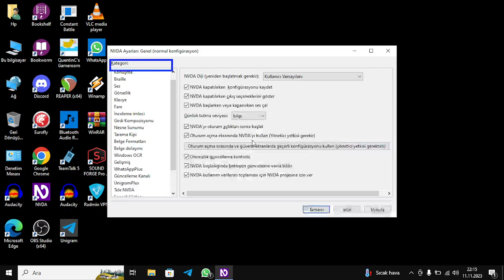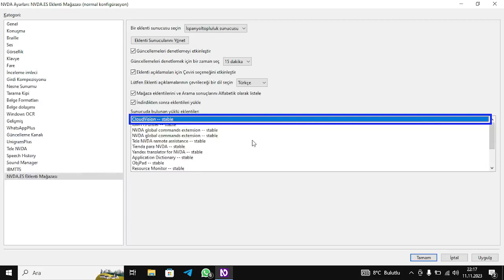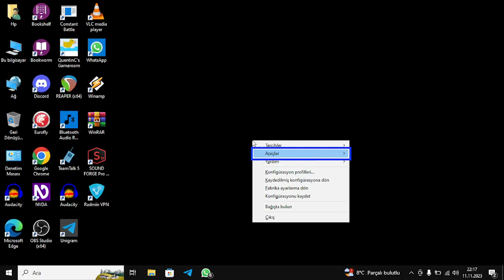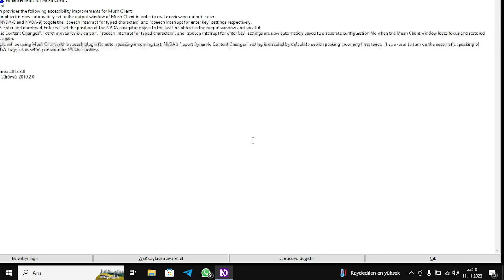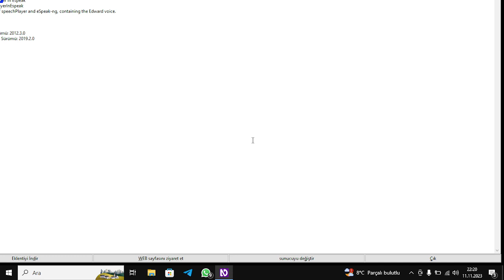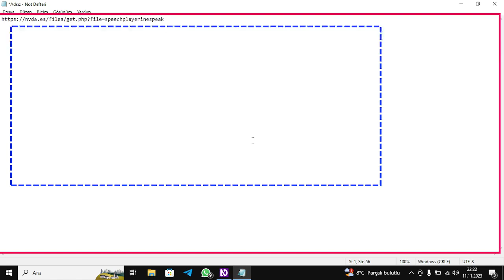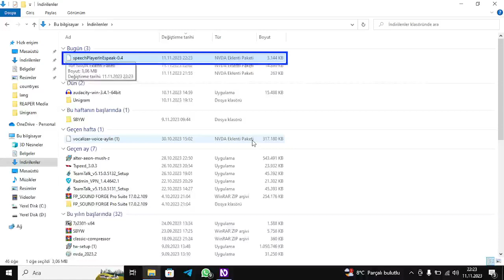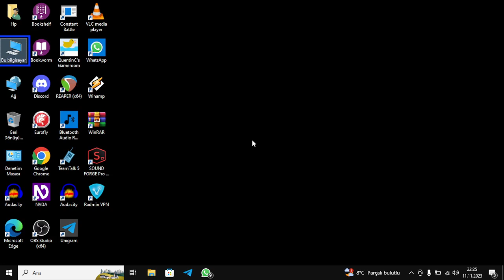TiendaNVDA eklenti incelemesi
Eklenti, kısa yol atanmamış şekilde gelir ve dilersek iki adet atayabiliriz.
• Tüm eklentileri ve bilgilerini içeren pencereyi gösterir sitesinde bulunan tüm eklentileri içeren bir pencere gösterilecektir.
• Yüklü eklentilerin güncellemelerini ara: Sahip olduğumuz ve güncelleme bulduğu eklentileri analiz edecek, bize bunları otomatik olarak güncelleme imkanı sunacaktır.
NVDA / Tercihler / Girdi hareketleri menüsüne gidip NVDA.ES Eklenti Mağazası seçeneğini bularak bu iki seçenek için bir giriş hareketi atayabiliriz.
Tüm eklentileri ve bilgilerini içeren pencereyi görüntüler
Bu pencerede sekme tuşu ile dolaşarak tüm eklenti deposuna gitme ve indirme olanağına sahip olacağız.
Pencerede: Eklentilerin sıralandığı bir liste, seçilen eklenti hakkında bilgi içeren salt okunur bir alan, Siteyi ziyaret et, indir ve çıkış butonları bulunuyor.
arama yapabileceğimiz bir arama kutumuz olacak ve Enter'a basarsak sonuçlar listede görüntülenecektir.
Tüm eklenti listesine geri dönmek için sadece arama alanına dönmemiz, içeriğini silmemiz ve alan boşken Enter tuşuna basmamız yeterli.
Dosya alanında, tamamlayıcının birden fazla geliştirme dalı olması durumunda bilgiler de gösterilecektir.
"Eklentiyi indir" adlı buton, eklentinin farklı geliştirme dallarını içeren bir menü gösterecek, indirmek için birini seçmemiz gerekecek. Sadece bir tane olması durumunda, bize sadece bu seçenek verilecektir.
Bu ekranda, arayüzde gezinmek için aşağıdaki kısayol tuşlarına sahibiz:
• Alt + A: Arama kutusuna git.
• ALT+R: Ara butonuna git.
• ALT+E: Eylemler butonuna git.
• Alt + L: Eklenti listesine git.
• Alt + i: Seçili eklentinin bilgilerini görmek için salt okunur bilgi alanına git.
• Alt + D: "Eklentiyi İndir" düğmesine git.
• Alt + W: Eklenti sayfasına git.
• Alt + ç, Escape, Alt + F4: Pencereyi kapatır.
Eklenti listesindeki içerik menüsü:
Eklentiler listesinde, klavyemizdeki Uygulama tuşuyla veya Uygulama tuşu olmayan klavyeler için Shift + F10 ile bir bağlam menüsü görüntüleyebiliriz.
Bu menü üç alt menüden oluşur:
Filtreler, Panoya Kopyala ve Yüklü eklenti . belgelerini görüntüle.
"Filtre" alt menüsünde aşağıdaki seçeneklere sahibiz:
• Tüm eklentileri göster: Bu seçenek, eklenti ilk kez çalıştırıldığında varsayılandır.
Bu seçenek bize veritabanındaki tüm eklentileri gösterecektir.
Aynı şekilde, "Mağaza ve arama eklentilerini alfabetik sıraya göre sırala" onay kutumuz varsa, bu seçenek tabidir, bu nedenle seçeneklerde söz konusu onay kutusu işaretlenirse, söz konusu listedeki aramaların yanı sıra liste alfabetik olarak sıralanır.
• API 2021 uyumluluğu olan eklentileri göster: Bu seçenek bize yalnızca bildirimde bu uyumlulukla işaretlenmiş eklentileri gösterir.
Bu listede, yazarların bildirimlerinde iyi uygulamaları göz ardı ettiği ve henüz ulaşmamış olan APIS ile uyumluluk koyduğu eklentilerin atlanacağını unutmayın.
• Yazara göre sıralanmış eklentileri göster: Bu seçenek bize eklentilerin listesini gösterecek ancak yazar adına göre sıralanacaktır.
• İndirilenlere göre en yüksekten en düşüğe göster: Bu seçenek bize tüm eklentileri gösterir, ancak eklentinin sahip olduğu indirme sayısına göre sıralanır.
Bu seçenekler ayrı ayrı yürütülür ve sonuçları kümülatif değildir.
Seçtiğimiz her seçenek, hangi filtrenin aktif olduğunu bize bildirmek için pencerenin başlığını değiştirecektir.
Seçenekler, NVDA yeniden başlatılana kadar mağazanın bir sonraki etkinleştirilmesi için saklanır. Eklenti yeniden başlatıldığında varsayılan değerine döner ve ilk kez yüklenen liste "Tüm eklentileri göster" olacaktır.
"Tüm eklentileri göster" seçeneği dışında, seçeneklerin geri kalanı yalnızca geliştirmenin ilk dalı tarafından filtrelenir. Bir eklentinin birden fazla dalı varsa, her bir seçenekteki sonuçları filtrelemek için ana dal dışında bunlar dikkate alınmayacaktır.
"Panoya kopyala" alt menüsünde aşağıdaki seçeneklere sahibiz:
• Bilgileri kopyala: Bu seçeneği seçersek, seçtiğimiz tamamlayıcının tüm dosyası panoya kopyalanacaktır.
• Eklenti web sitesi bağlantısını kopyala: Bu seçeneği seçersek, eklenti resmi sayfasının URL'si panoya kopyalanacaktır.
Eklenti indirme bağlantısını kopyala: Peki bu, eklenti geliştirme dallarını içerecek bir alt menüdür. Birini seçtiğimizde, birden fazla varsa, eklentiyi indirmek için URL'yi panoya kopyalayacaktır.
Yüklü eklenti belgelerini görüntüle: Bu seçenek, listede seçtiğimiz eklenti bilgisayarımıza kuruluysa ve bir belge içeriyorsa görünür. Tıkladığımızda, kendi dilimizde bir içerik bulunuyorsa, o dille açılır. Aksi taktirde, eklentinin varsayılan dilinde açılır
Yüklü eklentilerde güncelleme olup olmadığını kontrol edin.